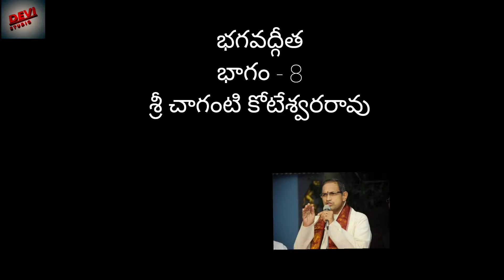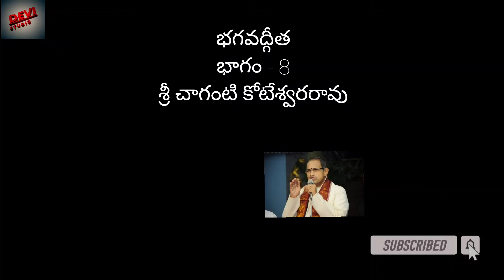భగవద్గీత భాగం - 8 శ్రీ చాగంటి కోటేశ్వరరావు ప్రవచనం Chaganti Bhagavad Gita Part-8